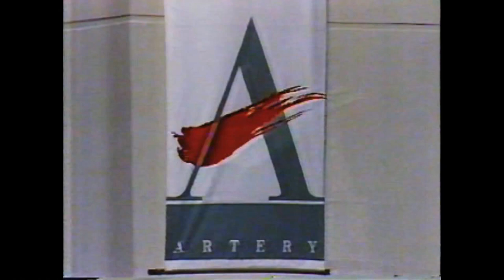Artery Advert 1980s